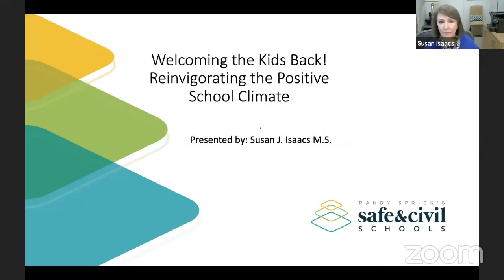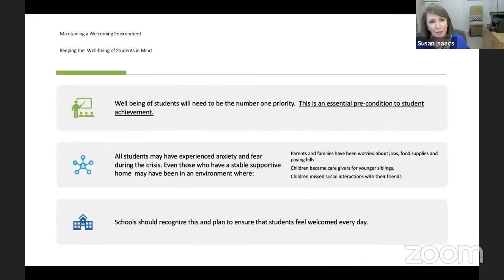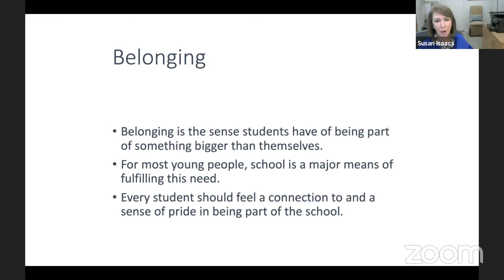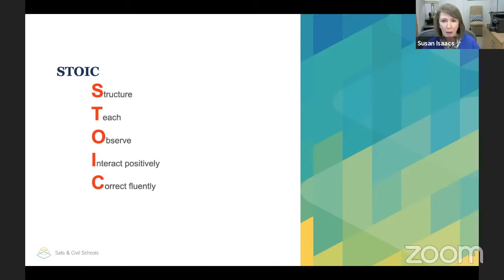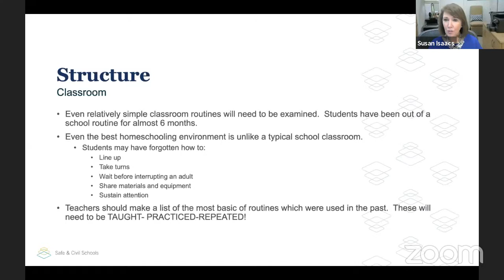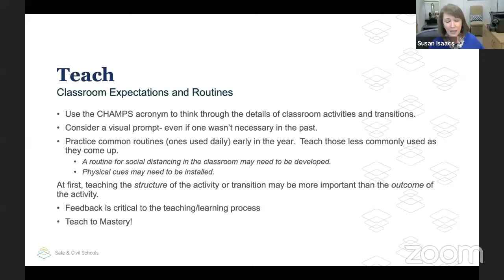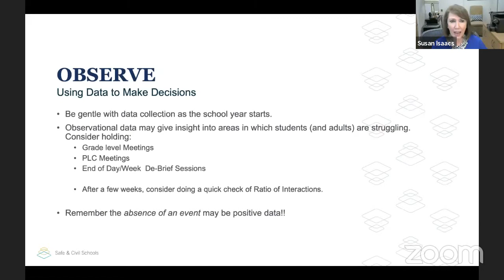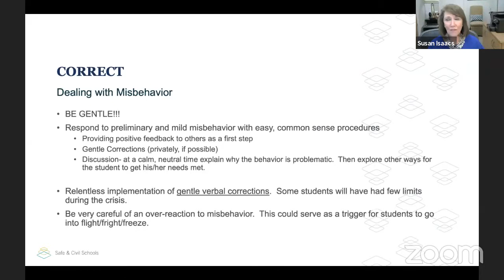Welcoming the Kids Back! Reinvigorating the Positive School Climate — Presented by Susan J. Isaacs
While there are many unanswered questions, one thing is certain: Students will need us, as educators, to be guiding forces, calming influences, and effective teachers. Students will return to school in some way, either physically, remotely, or some sort of hybrid. Whatever the form school takes, students will need rigorous instruction paired with a welcoming and supportive setting. This webinar will provide specific tips on structuring your entire school and each classroom for success while meeting your students' basic need for a safe, welcoming, and nurturing environment.